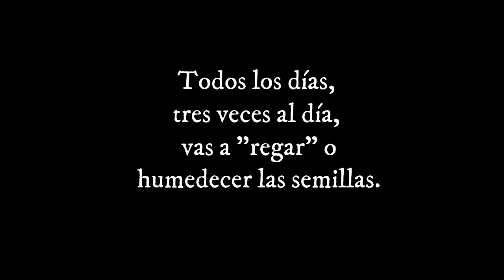¡Hagamos germinados! para alcalinizar el organismo - Polifacética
En el video de hoy mis amigos y yo les contamos sobre las bondades de los germinados, por qué son tan saludables y cómo podemos hacerlos en casa con cualquier semilla y hasta cereales como el arroz.

Les contamos también sobre la alimentación alcalina y cómo, a través de ella, podemos tener una vida libre de enfermedades.

Dale pulgar arriba a este video y compártelo para que más gente haga sus propios germinados.

RoyaltyFree Music